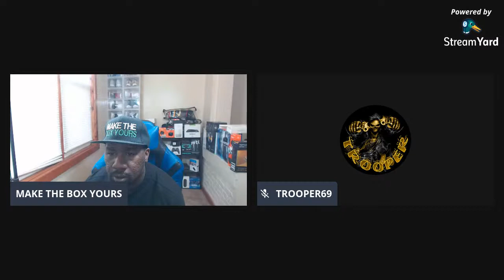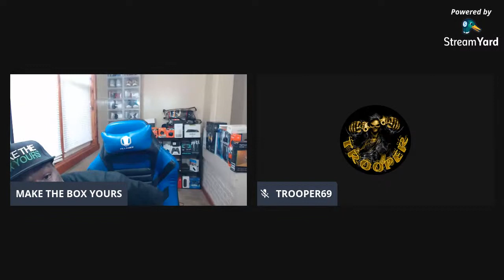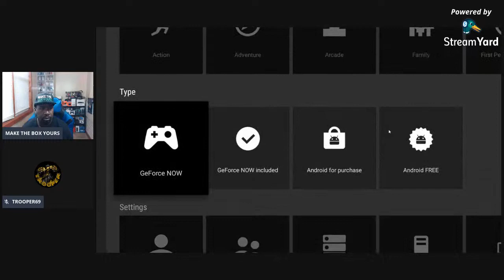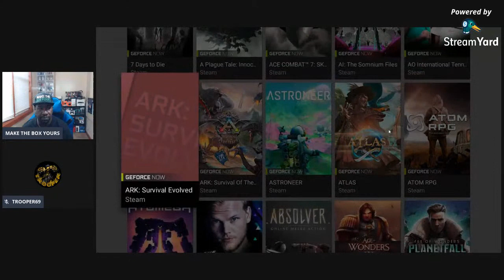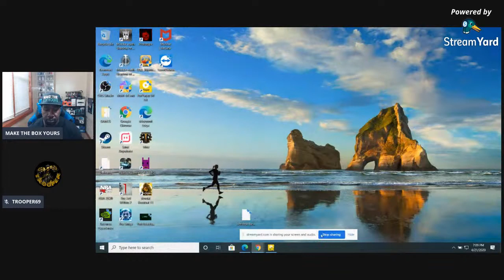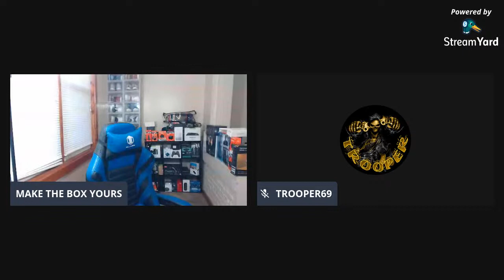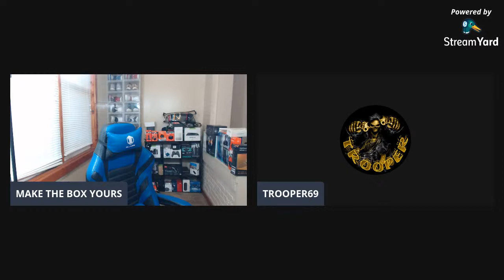STREAMING NEWS, NVIDIA SHIELD TV, FIRE STICK, ANDROID, TECHNOLOGY, AND GEFORCE NOW April 21st 2020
Since Quarantine, what have been your best tv shows and movies to watch?

GREAT ANDROID TV BOXES TO PURCHASE THAT CAN HELP YOU CUT THAT CORD

MY FAVORITE KEYBOARDS

LOGITECH K830 PLUS

NVIDIA SHIELD TV STORAGE

WESTERN DIGITAL EXTERNAL HDD

SEAGATE EXTERNAL HDD

NVIDIA SHIELD TV OR ANDROID TV BOX OR FIRE STICK GREAT GAME CONTROLLERS

GAMESIR G4

GAMESIR G3S

FILELINKED MAKE THE BOX YOURS

88496009
0205

WELCOME TO THE GREEN TEAM

SPECIALIZE WITH THE ANDROID TV BOX AND OTHER STREAMING DEVICES SUCH AS NVIDIA SHIELD TV, AMAZON FIRE TV, FIRE STICK, MINIX U9H, MI BOX ANDROID TV, H96 PRO PLUS,  AND MANY MORE. I HAVE PERSONALLY HAD MY HANDS ON 1000S OF DIFFERENT STREAMING DEVICES.  I AM KNOWN IN DIFFERENT STREAMING COMMUNITIES AS AN ANDROID TV BOX KING. STREAMING DEVICES ARE AMAZING TO ME!

WE WILL DISCUSS GREAT LEGITIMATE STREAMING SERVICES SUCH AS NETFLIX, HULU, PS VUE, AND MORE.

WE WILL ALSO DISCUSS POPULAR STREAMING APPS

WE ARE ALL FRIENDS AND FAMILY ON THIS CHANNEL SO WE ALSO DISCUSS OUR FAVORITE MOVIES AND TV SHOWS. WE HAVE FUN HERE WITHOUT THE DRAMA. WE WILL HELP, LEARN, AND GROW TOGETHER FROM THIS CHANNEL. THIS IS OUR STREAMING COMMUNITY!

HELP WITH ANY OF YOUR STREAMING DEVICES. BRING YOUR FIRE STICK, NVIDIA SHIELD TV,  OR ANY ANDROID TV BOX QUESTIONS.

DIFFERENT STREAMING DEVICES  I HAVE TESTED
NVIDIA SHIELD TV ANDROID TV
NVIDIA SHIELD TABLET
MINIX NEO U9-H ANDROID TV
AMAZON FIRE TV
FIRE STICK
H96 PRO PLUS ANDROID TV BOX
T95 ANDROID TV BOX
MI BOX ANDROID TV
SONY ANDROID TV
XBOX
AND MORE

LETS TALK ABOUT WHAT STREAMING DEVICES ARE YOU CURRENTLY USING

SPECIAL MODS THAT RUN THE SHOW

SUB TO ALL THEIR CHANNELS AS WELL

LET ME SHOW YOU HOW TO
"MAKE THE BOX YOURS"